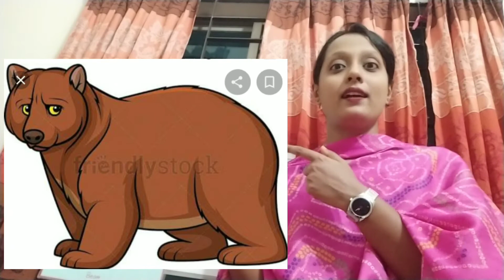p1Banasree Conversation:wild animal revision 30.06.2020